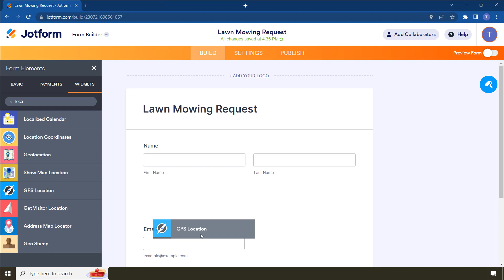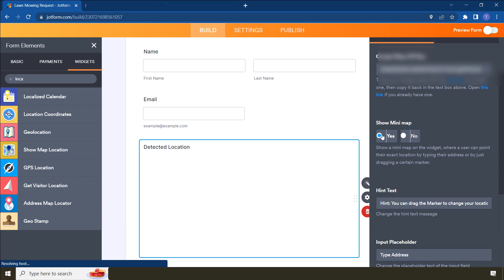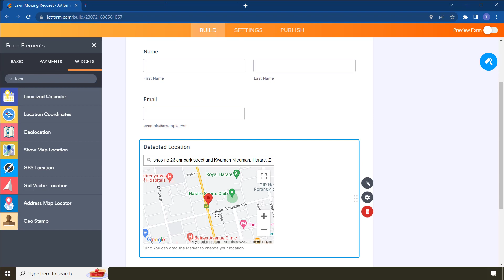How to obtain the location of a client using Jotform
Need help setting up Jotform?

Book a zoom discovery meeting with me here or follow my fiver link provided on the booking

How to use the Jotform location widgets to obtain the exact geolocation of the form respondent